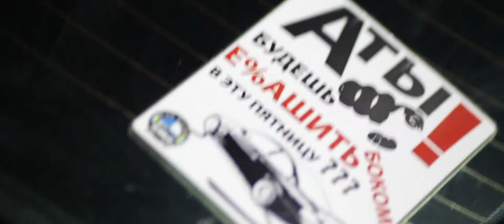Пятничная сходка на Петровке. Киев